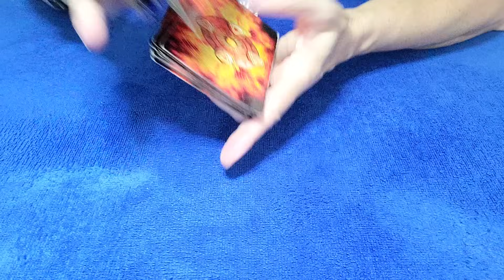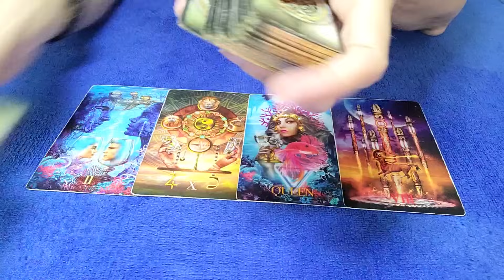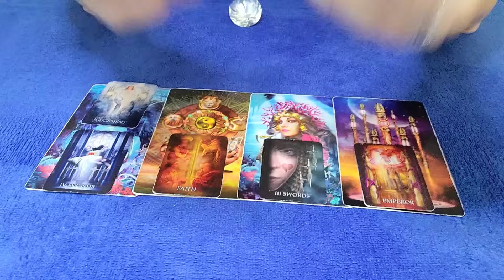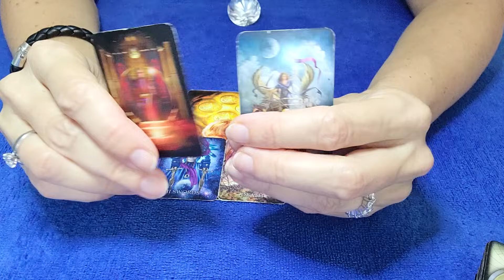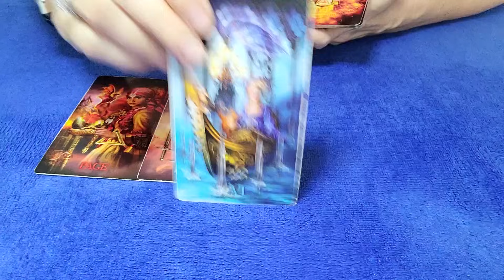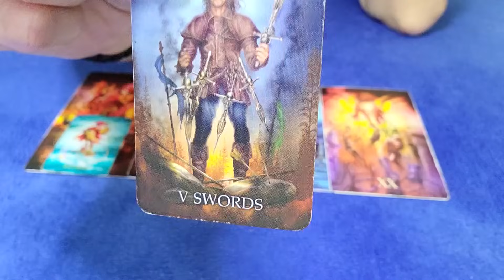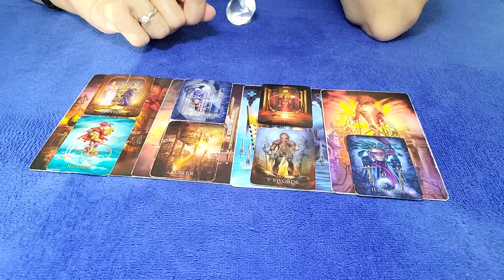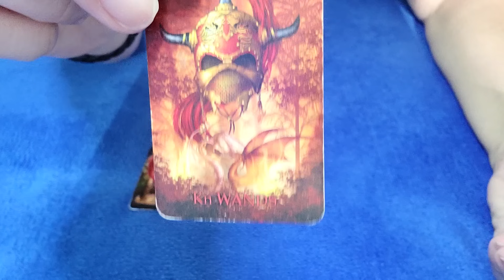VIRGO - WOW! VIRGO!!! 💜😯 SEPTEMBER 2023